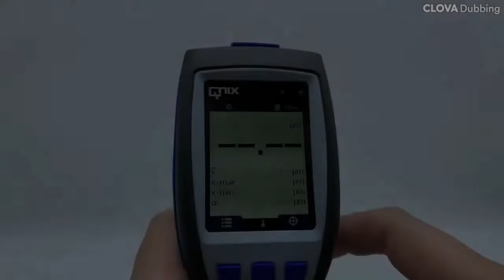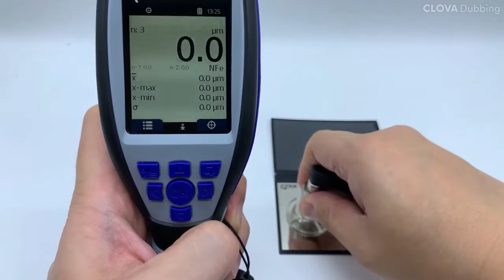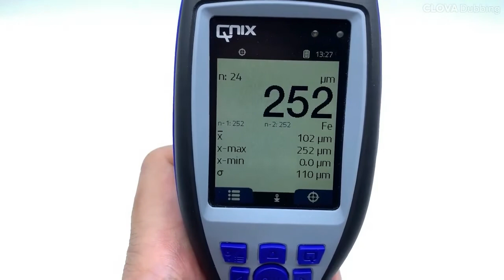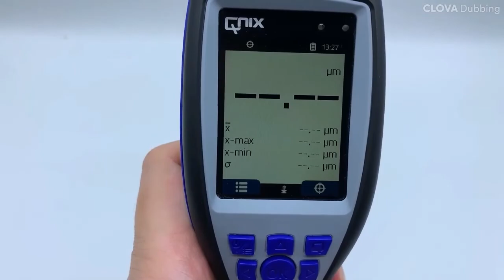Qnix 9500 - Demo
Coating Thickness Gauge Qnix 9500 Demonstration Video